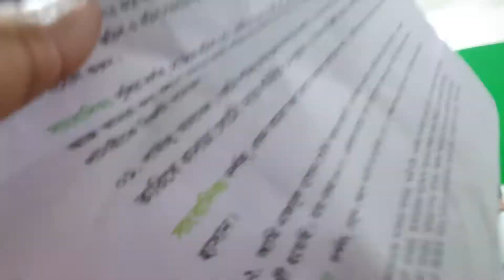শুটিংয়ে মেয়েগুলা ছেলে গুলা দেখেন কি কান্ড করে।ভ্রমণ পিয়াসী রবিউল ইসলাম রবি